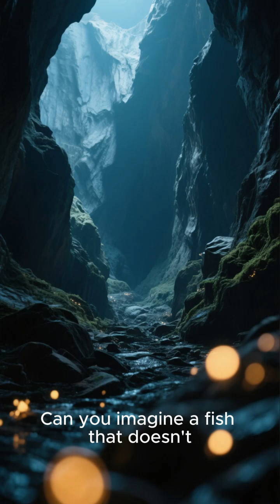This Fish Lives Without Eyes — Here’s How!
Deep underground lives the blind cavefish — a creature that evolved to survive without eyes using only vibrations and movement to navigate pitch-black waters. 🐟